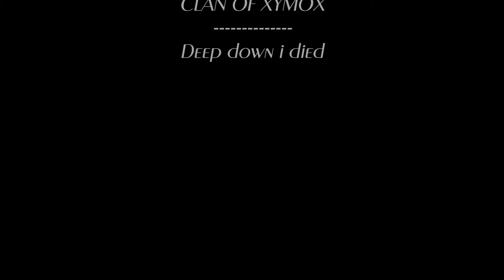CLAN OF XYMOX - deep down i died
lyrics:
I want for you and me to understand the words we speak
I want for you and me to understand the hurt we keep
I meant no harm, I never meant to make you cry
Deep down inside , deep down I cried
Deep down inside , deep down I died